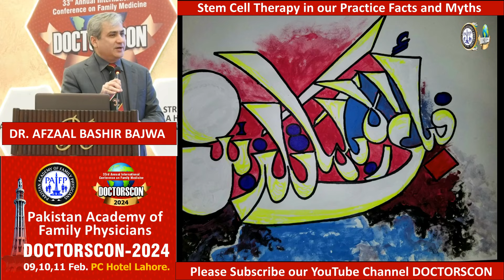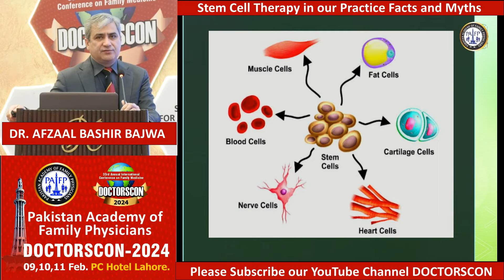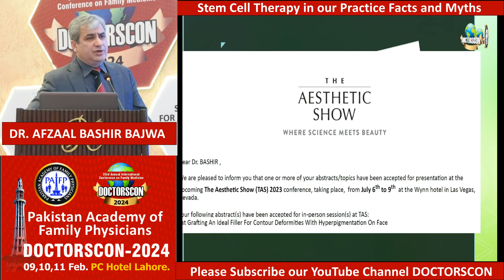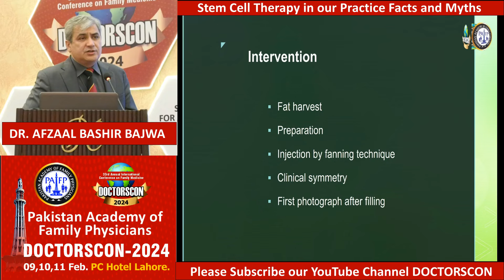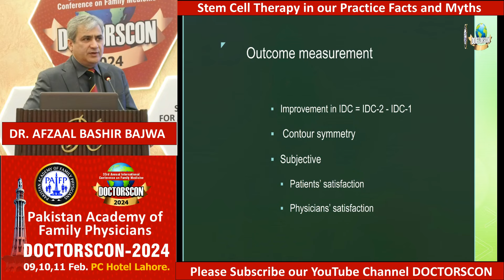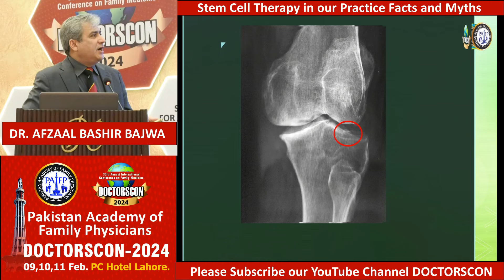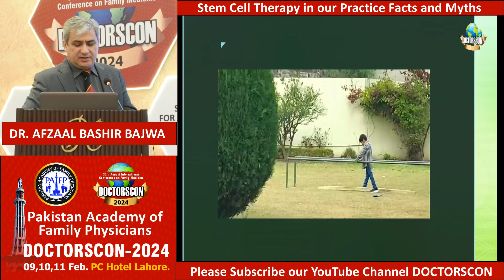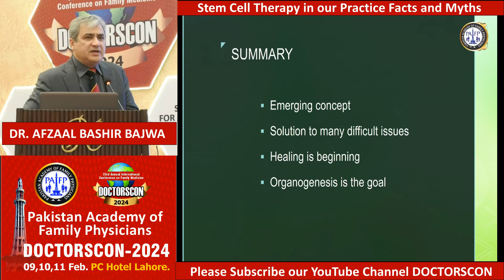Stem Cell Therapy in our Practice Facts and Myths by Dr. Afzaal Bashir Bajwa